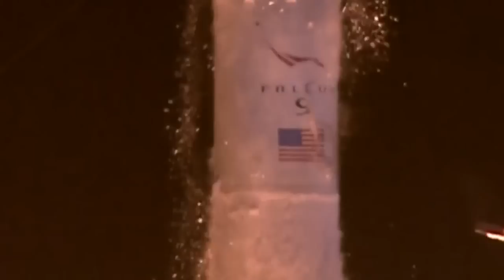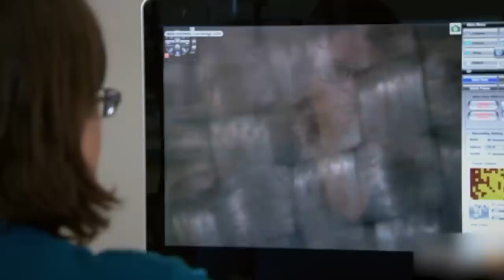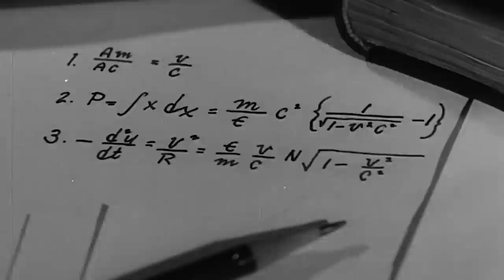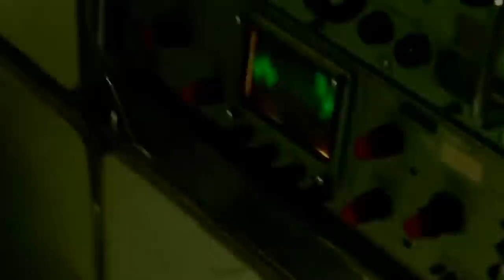20 Creepiest Things Seen By Astronauts In Space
Imagine for a moment that you are alone at a distance of hundreds of kilometres from the Earth and suddenly you see some strange thing that cannot be explained. Most times it's blamed on the fact that you were hallucinating, but deep down, you know what you saw.
Yes, astronauts are brave people. They set out to meet the endless mystery known as space, not knowing what awaits them on the other side. They only have a mission, but sometimes unplanned and unimaginable things can't help but occur.
From space snakes to series of UFO sightings, here are